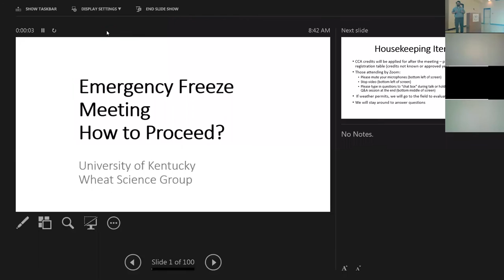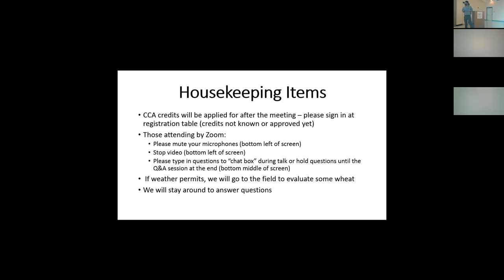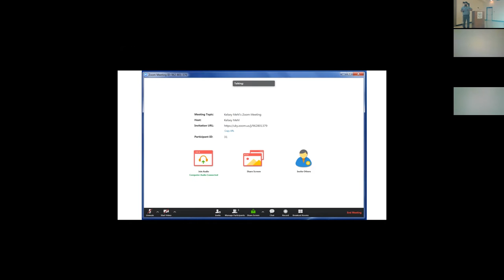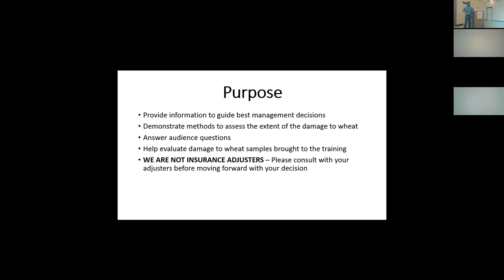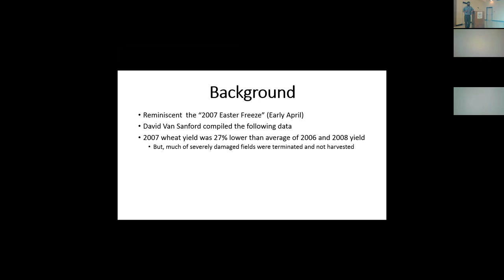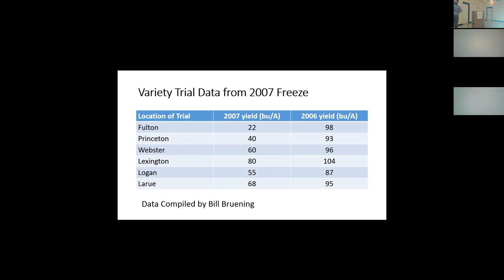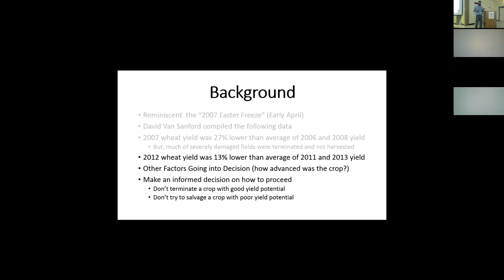Emergency Wheat Freeze Damage Training - Introduction - Edwin Ritchey, Extension Soil Specialist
Emergency wheat damage training held at UK's Research and Education Center in Princeton, March 21, 2017 with members of UK's Wheat Science Group in response to frigid temperatures March 14-16.